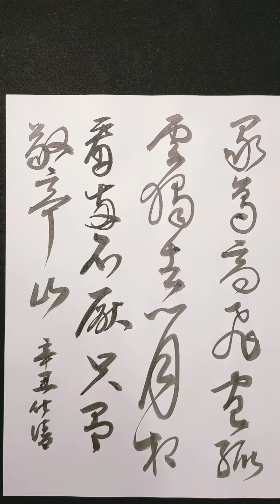獨坐敬亭山-草書